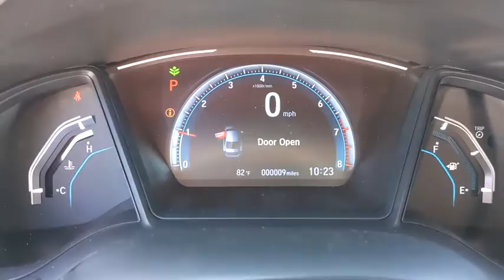2020 Honda Civic San Antonio, Austin, Houston, Boerne, Dallas, TX H202091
Lunar Silver Metallic New 2020 Honda Civic available in San Antonio, Texas at Gunn Honda. Servicing the Austin, Houston, Boerne, Dallas area.

Gunn Honda
14610 IH-10 W